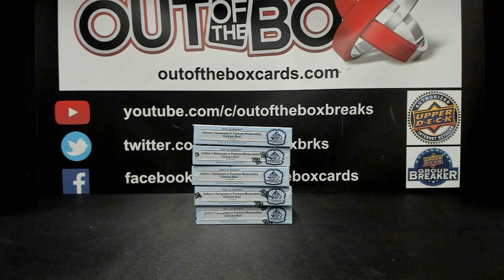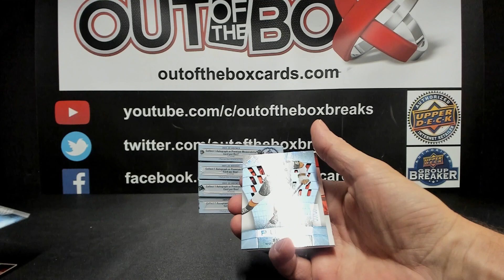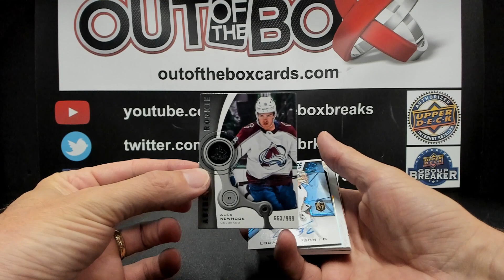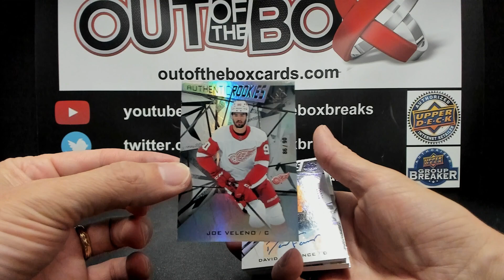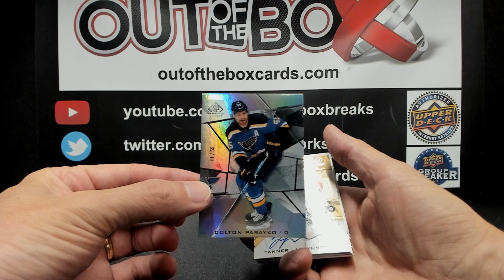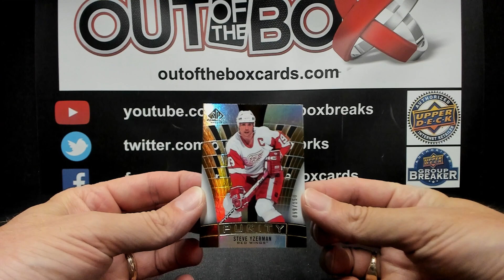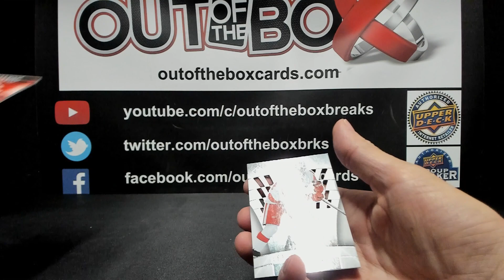Out Of The Box Group Break #13393 21-22 SP GAME USED 5 BOX TEAM BUY